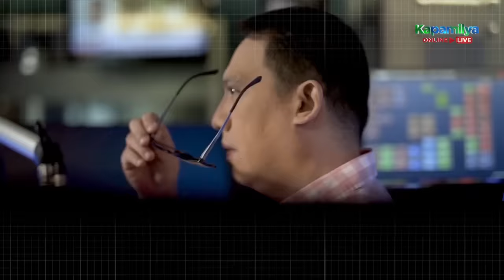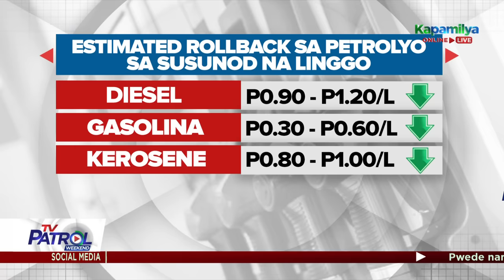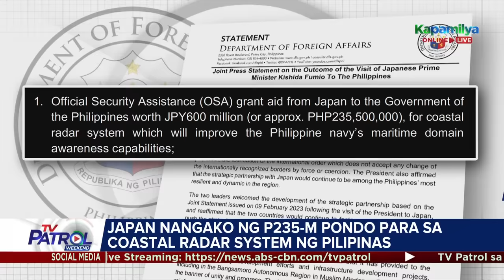TV Patrol Weekend Playback | November 4, 2023